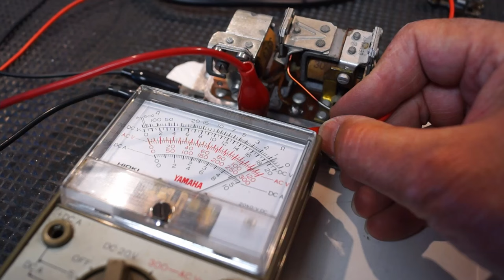Anlassrelais reparieren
Dieses Video zeigt die Reparatur eines im Spannungsreglergehäuse integrierten Anlassrelais, wie es in zahlreiche Kleinwagen und Motorroller der 50er Jahre eingebaut war, die mit einem Dynastarter (einer Kombination aus Starter und Gleichstromgenerator) ausgerüstet waren wie beispielsweise BMW Isetta, 600 und 700, Glas Isar 600 und 700, NSU Prinz Zweizylinder, Heinkel Kabine, NSU Prima u.v.a.

Infolge eines Masseschlusses war am hier gezeigten Anlassrelais die Blattfeder durchgeschmolzen und anschließend der gesamte bewegliche Schaltanker verlorengegangen. Zwar sind am Markt Hochstromrelais für 12 V und 200 A erhältlich, jedoch sind sie zu groß, um ins Originalgehäuse zu passen. Im Video wird demonstriert, wie der stählerne Schaltanker mit zwei Blattfedern und einer kupfernen Schaltleiste nachgefertigt werden kann. Dem Einbau ins Gehäuse des zeitgenössischen Bosch-Reglers schließt sich eine Funktionsprüfung unter schwersten Praxisbedingungen mit Höchststrom bei blockertem Starter an.